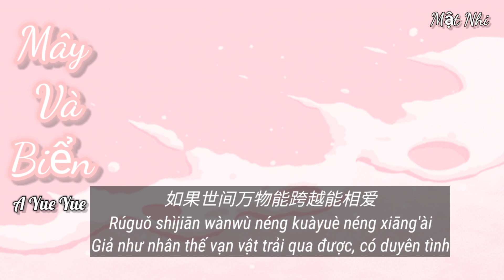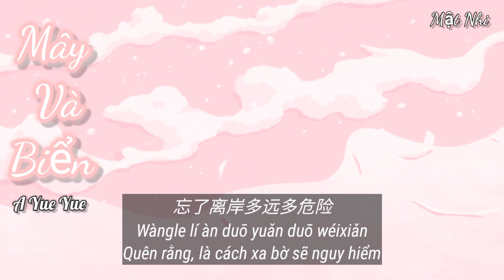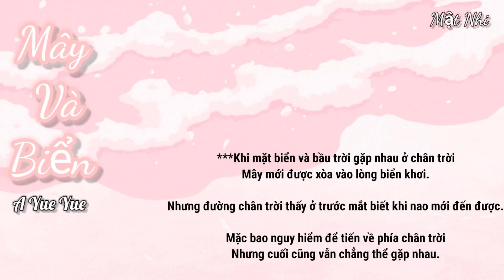[Vietsub] Mây Và Biển - A Yue Yue | 雲與海 - 阿YueYue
Khúc: Mây Và Biển 云与海 -

Diễn xướng: A Yue Yue 阿 YueYue

Lời Việt: Lạc Diệp
Lyrics:
Tiānbiān de yún yīwàngwújì

Áng may true dạt khắp chân trời vô tận

Fǔkàn nà shuāng tìaowàng de yǎnjīng

Mây ngó xuống đôi mắt đang nhìn xa xăm

Shíjiān hái zài yuǎn xíng

Thời gian cuộc hành trình dài đang

Líu xìa shéi de jiǎoyìn

Lưu lại dấu chân ai

Bù zhǐshì tānlìan de yǒngqì

Không phải là có dũng khí để lưu luyến hay không

Mìngzhòng zhùdìng bùnéng kàojìn

Mệnh trung chú định không thể bước đến

Ài nǐ de shì dàngzuò mìmì

Chuyện em yêu anh xem như bí mật

Pà jīngrǎo nǐ cóngcǐ yuǎnlí

Sợ phiền đến anh từ nay rời đi

Wú qióngjìn

Đến một nơi xa xôi

Duō xiǎng nénggòu qíanrù hǎidǐ

Em rất muốn có thể hòa vào đại dương

Wēnróu de qīxī

Sống trong sự dịu dàng

Shì fǔ píng nǐ xīnkǒu de yúanyīn

Được là lý do xoa dịu trái tim anh

Rúguǒ shìjiān wànwù néng kùayuè néng xiāng'ài

Giá như vạn vật trên thế gian có thể vượt qua trở ngại để yêu nhau

Yě néng chéngquán yún yǔ hǎi

Cũng có thể hóa thành mây và biển

Wàngle lí àn duō yuǎn duō wéixiǎn

Quên đi xa bờ bao nguy hiểm rình rập

Dōu kàn bùjìan

Đều chẳng thấy

Rúguǒ hǎi jiǎo tiānyá bù fēnkāi bù nán ái

Giá như chân trời góc biển không xa như thế, không khó qua như thế

Rénlèi zhōng hùi sī shǒu

Con người ắt hẳn sẽ về bên nhau

Bié wàngle tāmen de ài ér bùdé

Đừng quên, tình yêu của họ trắc trở

Wú qióngjìn

Wēnróu de qīxī

Dōu kàn bùjìan

Đều chẳng thấy

Dōu kàn bùjìan

Đều chẳng thấy

❗️ Bản dịch thuộc về[ 𝓜ậ𝓽 𝓝𝓱𝓲]vui lòng không re-up khi chưa có sự cho phép của kênh. This translation belongs to  [𝓜ậ𝓽 𝓝𝓱𝓲]please do not re-up without our permission.